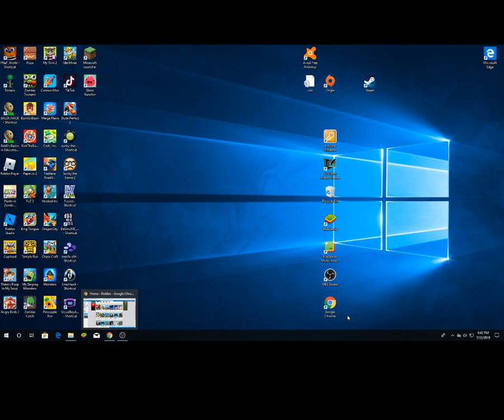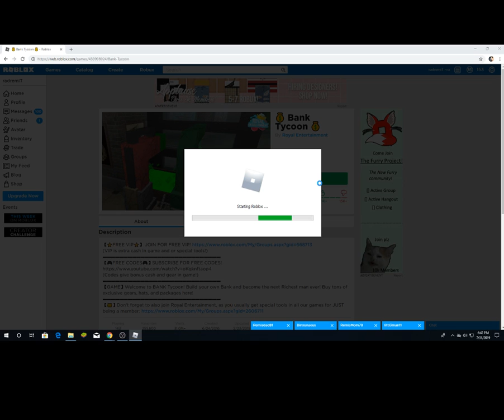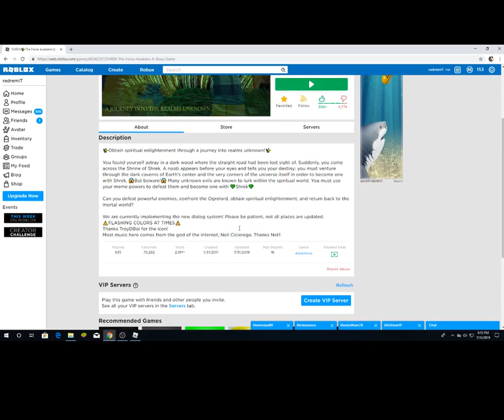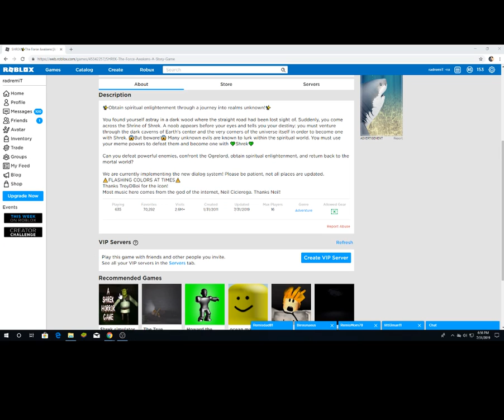Remi plays Robloxs 2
playing bank tycoon